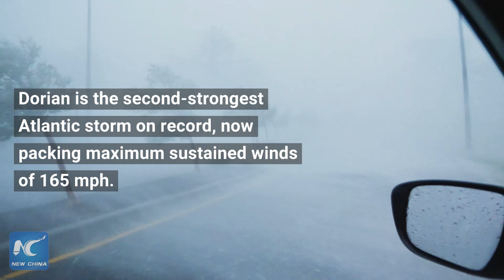Hurricane Dorian pounds Bahamas, menaces Florida coast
Hurricane Dorian is forecast to pound Grand Bahama Island Monday before veering northwest.